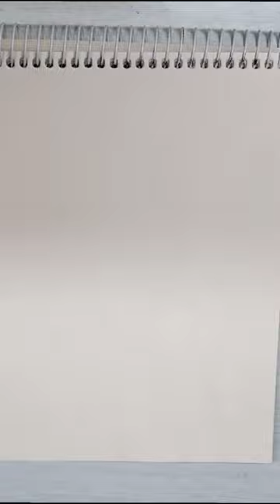Pencil Sketch of Lost Girl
in this video I have made a simple pencil sketch of girl with flowers